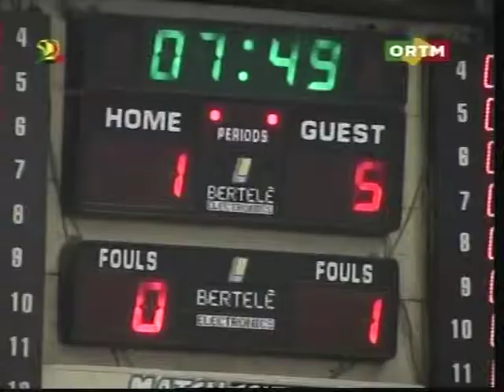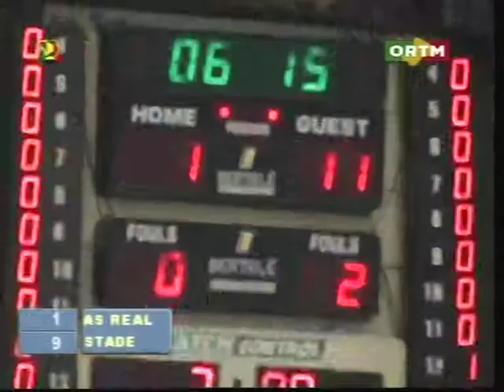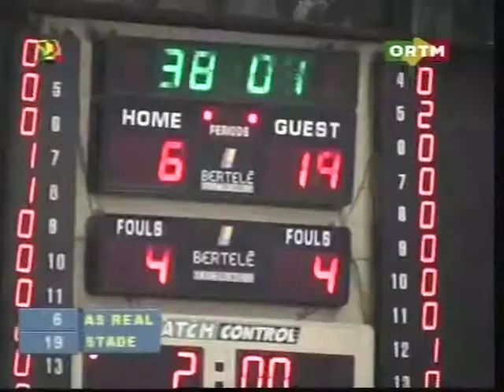Finale Coupe du Mali Basket 2010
Finale Coupe du Mali Basket 2010 Stade Malien Vs Real